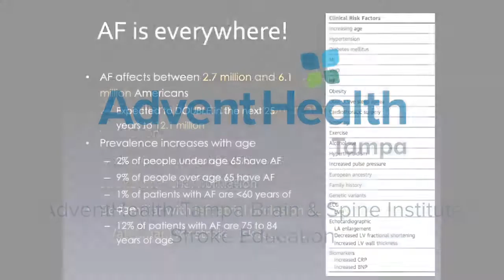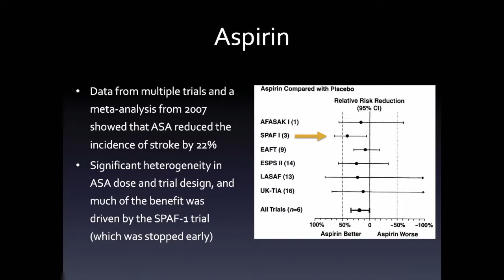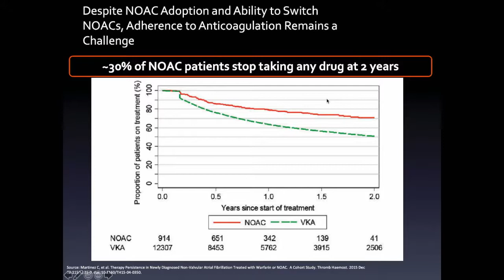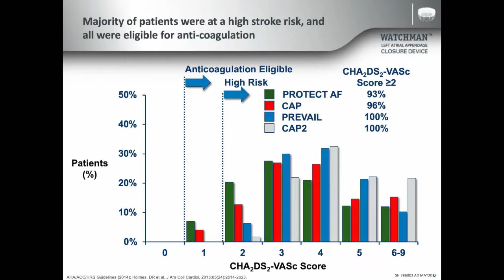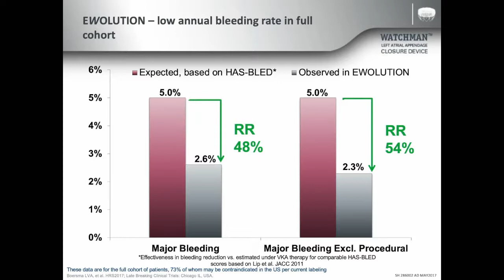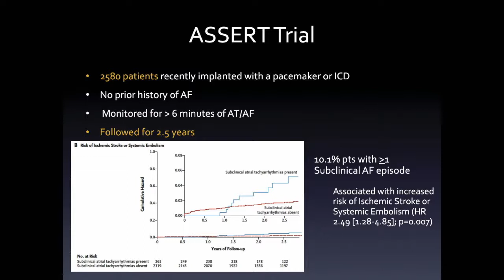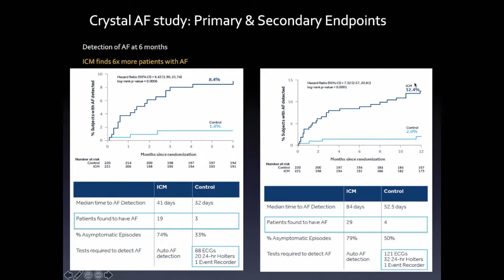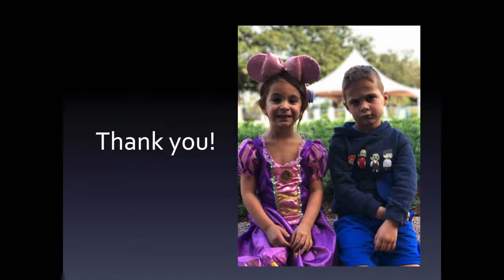CME: Atrial Fibrillation Stroke Risk - Paul Gerczuk, MD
AdventHealth Tampa is accredited by the Florida Medical Association to provide continuing medical education for physicians.

 AdventHealth Tampa designates this enduring material for a maximum of 1 hour AMA PRA Category 1 Credit(s)™.
 Physicians should claim only the credit commensurate with the extent of their participation in the activity.

Neither the planners or presenters of these activities have any conflicts of interest to disclose.
Approved for CME credit 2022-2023
CME credit available to Florida Licensed physicians